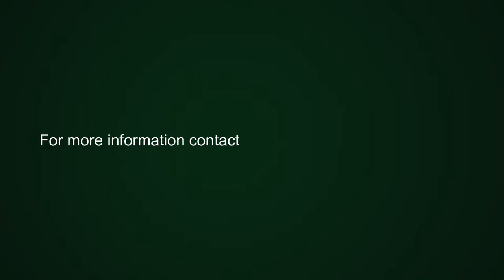3 bedroom house for sale in Green Point (Cape Town) | Pam Golding Properties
Family Home In A Great Location
Generous family home with a wonderfully sunny front terrace perfect for entertaining in summer and a lovely private courtyard at the back making for a pet friendly residence. Retains traditional features including the high ceilings, staircase and working fireplaces in the living room and main bedroom. All 3 bedrooms on the same level, main with ensuite. Attic room in the roof or home office with balcony is a bonus with city skyline views and ocean in the distance. The size will surprise.

Video tour to be uploaded soon.

Walking distance to Reddam House school and close to local attractions including the Cape Town Stadium, Urban Park, V&A Waterfront and promenade.